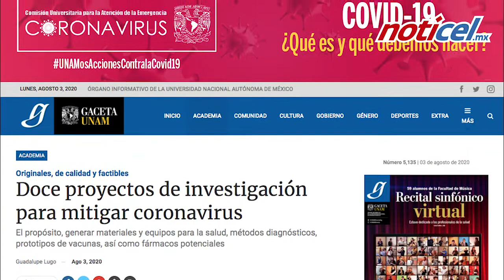UNAM desarrolla 12 proyectos anti-Covid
Científicos de la Universidad Nacional Autónoma de México (UNAM) participan en 12 proyectos de investigación para diseñar equipos de salud, prototipos de vacunas y medicamentos contra el Covid-19.

El pasado 30 de marzo se publicó en la Gaceta UNAM la convocatoria extraordinaria Estrategias para enfrentar la nueva pandemia Covid-19 en México, a la que se inscribieron 53 proyectos.

Las propuestas debían contribuir a resolver problemáticas derivadas de la emergencia sanitaria en los ámbitos de la salud, económico, social y educativo, ser viables y contar con el soporte de experiencia y capacidades de los responsables.